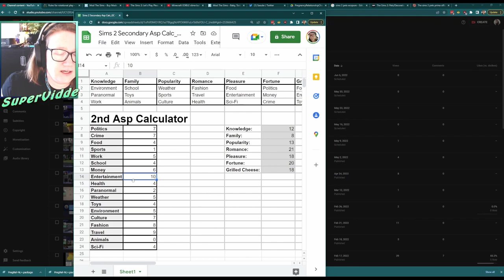Bleakburn s02e16: One more puppy | Sims 2